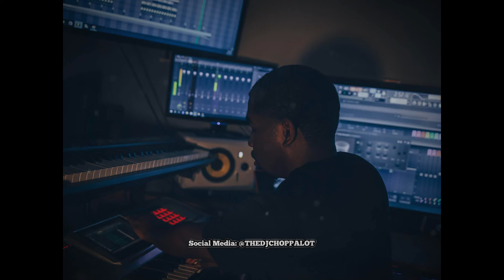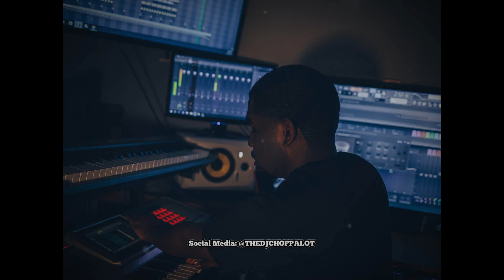Shawty Swing My Way - ft Chris Ardoin (Zydeco Remix) prod. DJ Chopp-A-Lot